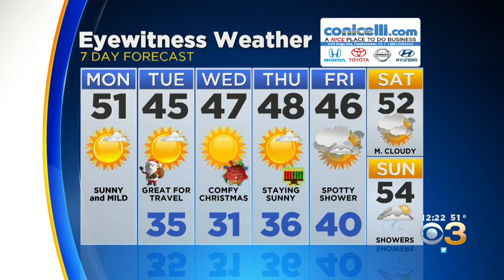Philadelphia Weather: Great Weather For Holiday Travel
Meteorologist Matt Peterson has your latest forecast.